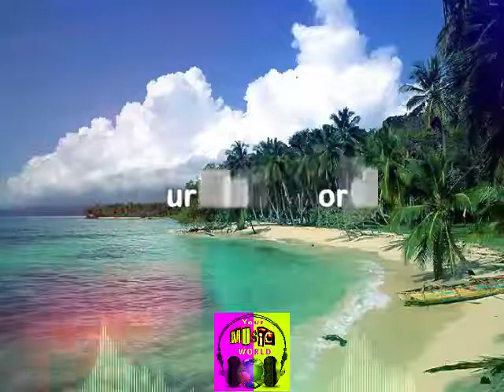Spanish Summer [Free Music | Copyright Free Music] | Best Free Music